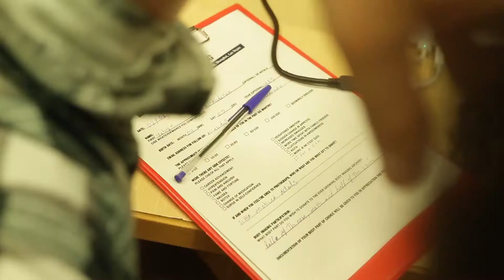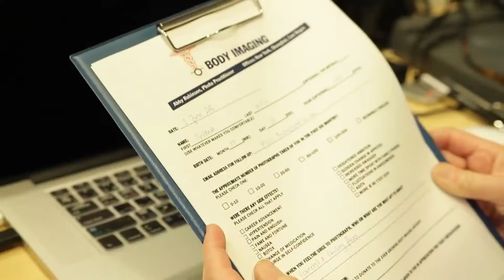Abby Robinson on Body Imaging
Body Imaging, an installation/performance/photography piece, affords a unique collaborative occasion to make photos of all types of bodies, allowing people to display as much/little exhibitionism as they wish in a protected, safe environment.

Abby Robinson is an artist and professor at the School of Visual Arts in New York. Her work has focused on South Asia, Vietnam, and China as well as on the relationship between health, photography, and the body.

This interview was filmed during the CEU School of Public Policy's 2016 annual conference "the view from here: artists // public policy."